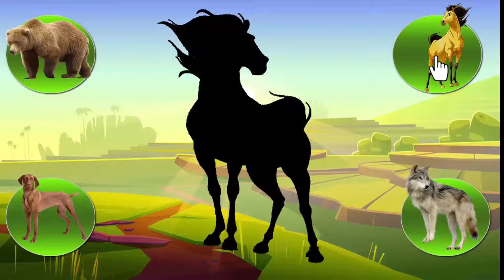CUTE ANIMALS Bison, Zebra, Horse, Cat, Lion, Hyena 들소, 얼룩말, 말, 고양이, 사자, 하이에나 #112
CUTE ANIMALS Guinea Pig, Ferret, Hare, Lion, Dog, Hamster 기니 돼지,흰 족제비,토끼,고양이,개,햄스터
Collect this ANIMAL Horse, Cow, Tiger 이 동물 말,소,호랑이를 수집 cute animals
CUTE ANIMALS Guinea Pig, Ferret, Hare, Cat, Dog, Hamster 기니 돼지,흰 족제비,토끼,고양이,개,햄스터 #13
CUTE ANIMALS Frog, Puppy, Cat, Rooster, Zebra, Bison 개구리, 강아지, 고양이, 수탉, 얼룩말, 들소 #58
CUTE ANIMALS Lion, Spider, Zebra, Raccoon, Cat, Elephant 귀여운 동물 사자,거미,얼룩말,너구리,고양이,코끼리
CUTE ANIMALS Frog, Puppy, Cat, Rooster, Zebra, Bison 개구리, 강아지, 고양이, 수탉, 얼룩말, 들소#63
YENİ RENKLİ YEŞİL UZAYLI DANSI YENİ ŞARKISIYLA / AKIM DAME TU COSİTA
CUTE ANIMALS Panda, Bear, Monkey, Bison, Hare, Koala 동물의 아름다운 팬더,곰,원숭이,들소,토끼,코알라
CUTE ANIMALS Panda, Bear, Monkey, Buffalo, Rabbit, Koala 기니 돼지,흰 족제비,토끼,고양이,개,햄스터 # 11
CUTE ANIMALS Guinea Pig, Ferret, Hare, Cat, Dog, Hamster 기니 돼지,흰 족제비,토끼,고양이,개,햄스터 #39
CUTE ANIMALS Guinea Pig, Ferret, Hare, Cat, Dog, Hamster 기니 돼지,흰 족제비,토끼,고양이,햄스터
CUTE ANIMALS Guinea Pig, Ferret, Hare, Cat, Dog, Hamster 기니 돼지,흰 족제비,토끼,고양이,개,햄스터 #9
CUTE PETS Zebra, Bear, Dog, Lion, Cat, Giraffe 얼룩말, 곰, 개, 사자, 고양이, 기린
GUESS THE CUTE ANIMALS? Fish, Snail, Crab, Spider, Squirrel, Raccoon 물고기, 달팽이, 게, 거미, 다람쥐, 너구리
CUTE PETS Parrot, Beetle, Wolf, Bee, Spider, Panther, 앵무새, 딱정벌레, 늑대, 꿀벌, 거미, 표범
GUESS THE CUTE ANIMALS? Spider, Tiger, Fox, Fish, Squirrel, Raccoon 이 귀여운 동물을 맞춰보세요 거미, 호랑이, 여우, 물고기
GUESS CUTE ANIMALS Wolf, Zebra, Dog, Lion, Butterfly, Spider 늑대, 얼룩말, 개, 사자, 나비, 거미
What is This Cute Animal? Fox, Ant, Bear, Goat, Pig, Penguin, 여우, 개미, 곰, 염소, 돼지, 펭귄
CUTE ANIMALS Guinea Pig, Ferret, Hare, Lion, Dog, Hamster 기니 돼지,흰 족제비,토끼,고양이,개,햄스터 #2
CUTE ANIMALS Guinea Pig, Ferret, Hare, Lion, Dog, Hamster 기니 돼지,흰 족제비,토끼,고양이,개,햄스터 #3
CUTE ANIMALS Frog, Puppy, Cat, Rooster, Zebra, Bison 개구리, 강아지, 고양이, 수탉, 얼룩말, 들소
CUTE ANIMALS Guinea Pig, Ferret, Hare, Fish, Lion, Dog, Hamster 기니 돼지,흰 족제비,토끼,고양이,개,햄스터 #1
Guess this animal? Wolf, Zebra, Lion, Elephant, Kangaroo, 늑대, 얼룩말, 사자, 코끼리, 캥거루
CUTE ANIMALS Cat, Dog, Hamster, Guinea Pig, Ferret, 기니 돼지,흰 족제비,토끼,고양이,개,햄스터 #9
CUTE ANIMALS Guinea Pig, Ferret, Hare, Cat, Dog, Hamster 팬더 토끼 고슴도치 개 햄스터 토끼 #45
CUTE ANIMALS Lion, Hyena 들소, 얼룩말, 말, 고양이, 사자, 하이에나 #3 Bison, Zebra, Horse,
CUTE ANIMALS Panda, Rabbit, Hedgehog, Dog, Hamster, Cat 팬더 토끼 고슴도치 개 햄스터 토끼
CUTE PETS Zebra, Bear, Lion, Giraffe 얼룩말, 곰, 개, 사자, 고양이, 기린
CUTE ANIMALS Panda, Tiger, Bison, Zebra, Horse, Cat, Lion, 들소, 얼룩말, 말, 고양이, 사자, 하이에나 Hamster,
CUTE ANIMALS Kuda, Bison, Horse, Tiger, Lion, 들소, 얼룩말, 말, 고양이, 사자, 하이에나 #1
CUTE ANIMALS Panda, Rabbit, Hedgehog, Dog, Hamster, Cat 팬더 토끼 고슴도치 개 햄스터 토끼 #48
CUTE ANIMALS Bison, Zebra, Horse, Cat, Lion, Hyena 들소, 얼룩말, 말, 고양이, 사자, 하이에나
CUTE ANIMALS Guinea Pig, Ferret, Hare, Cat, Dog, Hamster 팬더 토끼 고슴도치 개 햄스터 토끼
CUTE ANIMALS Guinea Pig, Ferret, Hare, Cat, Dog, Hamster 팬더 토끼 고슴도치 개 햄스터 토끼 #8
CUTE ANIMALS Bison, Zebra, Horse, Cat, Lion, Dog 들소, 얼룩말, 말, 고양이, 사자, 하이에나 #2
CUTE ANIMALS Bison, Zebra, Horse, Cat, Lion, Hyena 들소, 얼룩말, 말, 고양이, 사자, 하이에나 #10
CUTE ANIMALS Bison, Zebra, Horse, Cat, Lion, Guinea Pig 들소, 얼룩말, 말, 고양이, 사자, 하이에나
CUTE ANIMALS Frog, Puppy, Cat, Rooster, Zebra, Bison 개구리, 강아지, 고양이, 수탉, 얼룩말, 들소 #43
CUTE ANIMALS Guinea Pig, Elephant, Rabbit, Parrot 귀여운 동물 기니 돼지,코끼리,토끼,앵무새 #4
CUTE ANIMALS Bison, Zebra, Horse, Frog, Lion, Dog 들소, 얼룩말, 말, 고양이, 사자, 하이에나 #3
BEAUTIFUL PETS Guinea Pig, Ferret, Hare, Cat, Dog, Hamster | 팬더 토끼 고슴도치 개 햄스터 토끼
CUTE ANIMALS Guinea Pig, Elephant, Bear, Cat, Dog, Hamster 팬더 토끼 고슴도치 개 햄스터 토끼
CUTE ANIMALS Horse, Puppy, Cat, Lion, Zebra, Bison 개구리, 강아지, 고양이, 수탉, 얼룩말, 들소 #51
CUTE ANIMALS Guinea Pig, Ferret, Hare, Cat, Dog, Hamster 기니 돼지,흰 족제비,토끼,고양이,개,햄스터 #2
CUTE ANIMALS Guinea Pig, Ferret, Hare, Cat, Dog, Hamster 팬더 토끼 고슴도치 개 햄스터 토끼 #4
WRONG HEADS KUDA DELMAN!!! AYO BUKTIKAN TEBAK KEPALA KUDA DENGAN BENAR JIKA KAMU HEBAT
CUTE ANIMALS Crab, Carp, Dog, rooster 게, 잉어, 개, 수탉 #25
CUTE ANIMALS Tiger, Bison, Zebra, Horse, Cat, Lion, 들소, 얼룩말, 말, 고양이, 사자, 하이에나